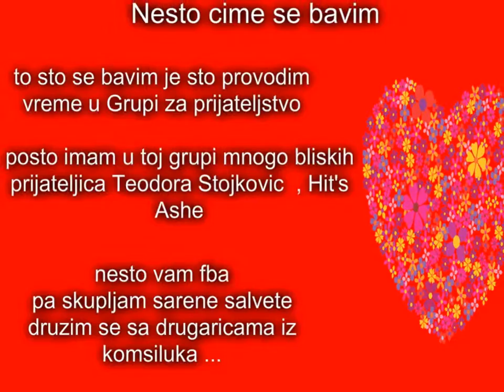Uvod u moj Photo Shop Video